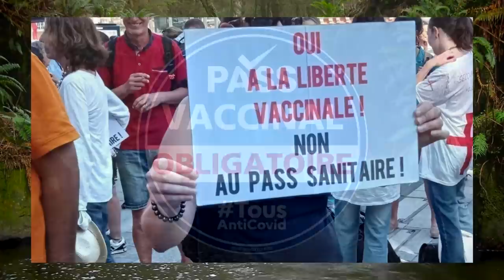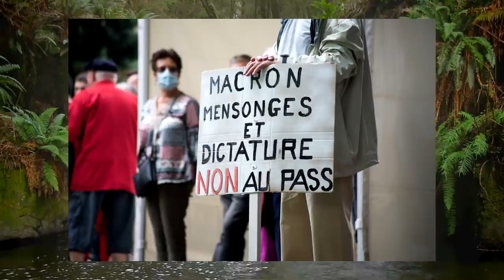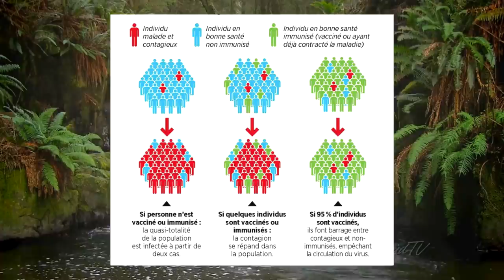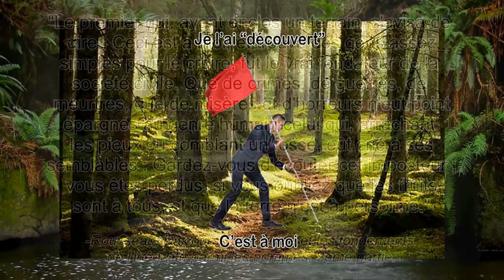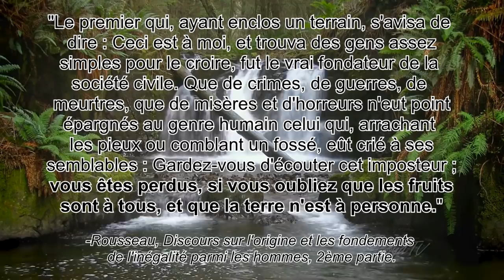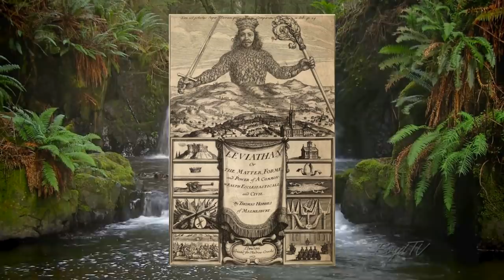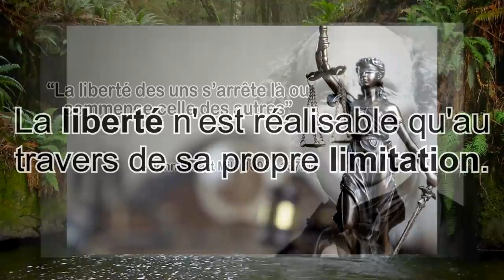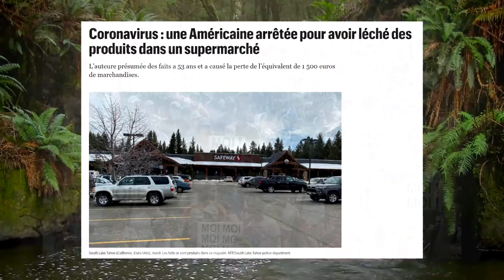La ̶L̶i̶b̶e̶r̶t̶é̶ responsabilité vaccinale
Et si en fait vous aviez juste un fantasme de persécution ? Aujourd'hui on va voir que votre prétendue "liberté vaccinale" n'existe pas et que privilégier son droit à l'ignorance au détriment de la vie des autres, ça n'est pas de la "résistance", c'est juste de la délinquance.